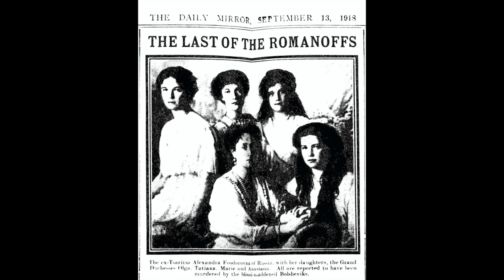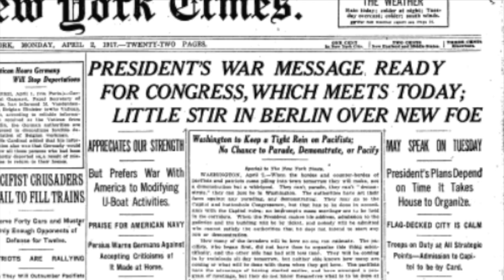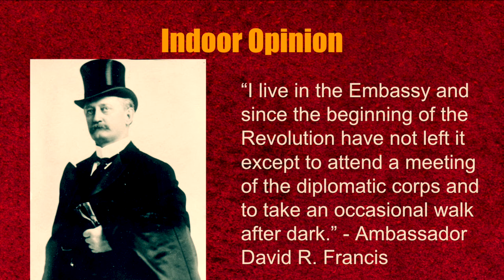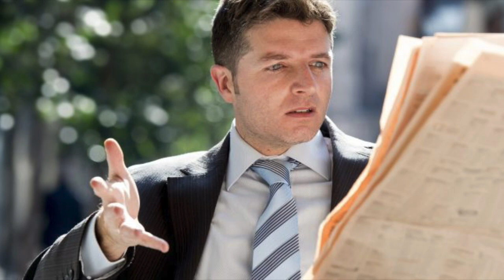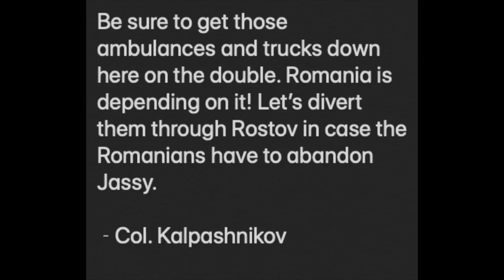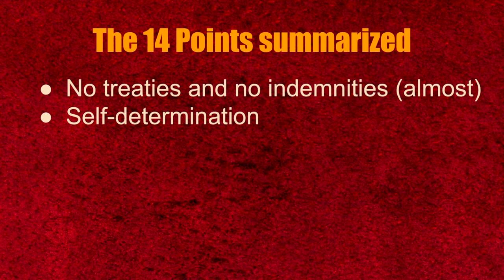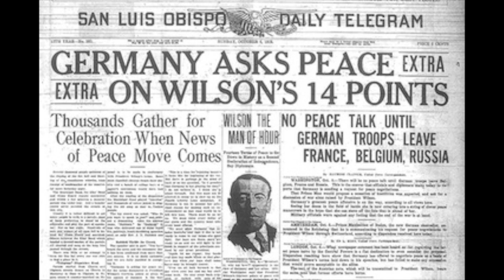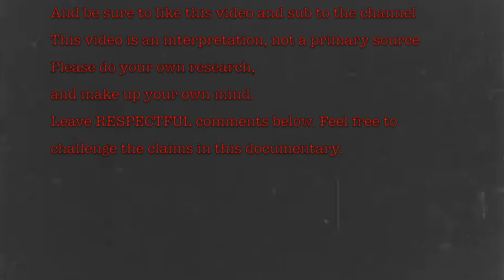Peace at All Costs: Russia's Exit from WW1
1917 was a pivotal year in World History. The Great War was taking millions of lives. The United States was sending troops to Europe for the first time. And the Russian Revolution had toppled the 300 year old Romanov dynasty. Join us as we explore Russia’s chaotic exit from World War One through the eyes of some lesser known characters, and see how two competing visions for an end to a war became the ideological foundations of a Cold War that nearly destroyed all of humanity.

The film you are watching is an historical interpretation of several books which I will now list. I highly recommend these books for a broad view of the story. I also recommend you challenge the frames of this documentary so that together we can have a clearer picture of the events here described.

Kennan, George. Russia Leaves the War: Soviet American Relations (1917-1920)

Salzman, Neil V., Reform and Revolution: The Life and Times of Raymond Robins

Reed, John. Ten Days That Shook the World

Kalpashnikov, Andrei. A prisoner of Trotzky’s (available for free online)